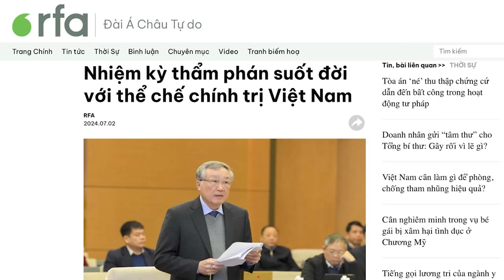Áp sát VN: Trung Quốc đem máy bay, xe pháo tới Lào tập trận 'Lá chắn hữu nghị'!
Sau Campuchia, Trung Quốc bắt đầu tiến hành cuộc tập trận quân sự chung lần thứ 2 với Lào - quốc gia đóng vai trò mắc xích quan trọng của Bắc Kinh ở Đông Nam Á.